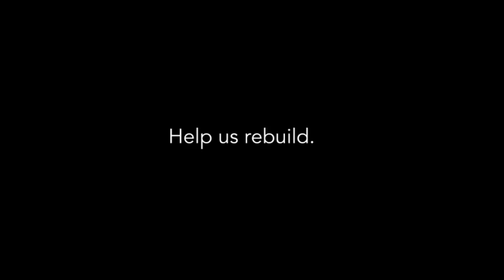Palm Grove - Anguilla